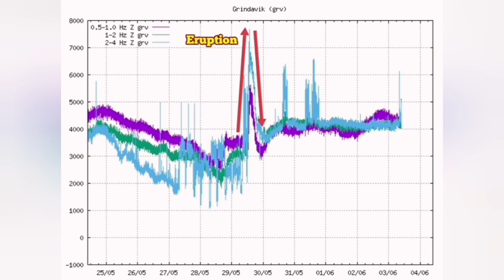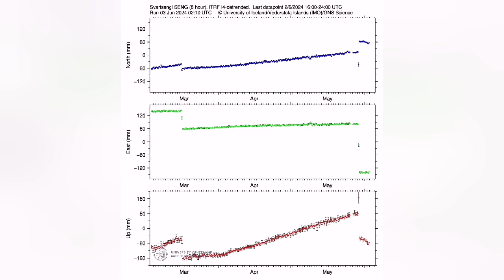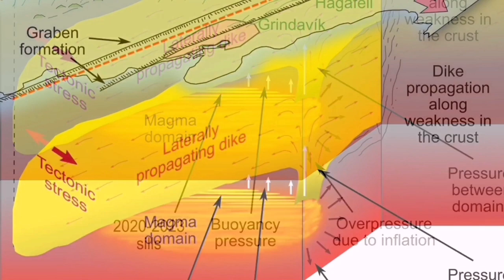Svartsengi Magma Reservoir Collapsing, Iceland Volcano Eruption Update, Geophysical Data Show